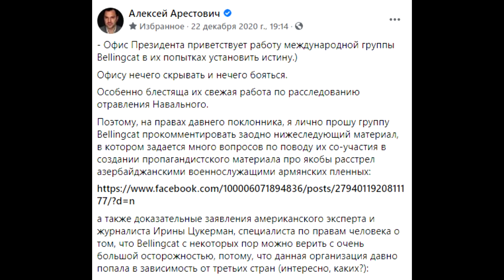... Там есть след... Уже ВСЕ начинают понимать, что Зеленский обманывает // Владимир Цибулько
Владимир Цибулько на канале АннексияНЕТ
ANNEKSIYA NET - это люди со всего мира...

Если вы хотите нам помочь:
Приват: 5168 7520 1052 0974
Монбанк: 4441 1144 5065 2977